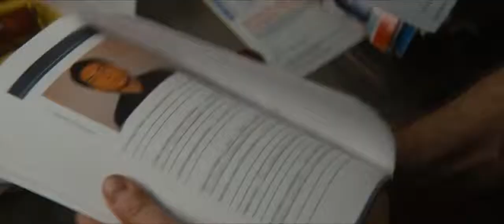Delivery Man 2013 Vince Vaughn Movie Trailer HD